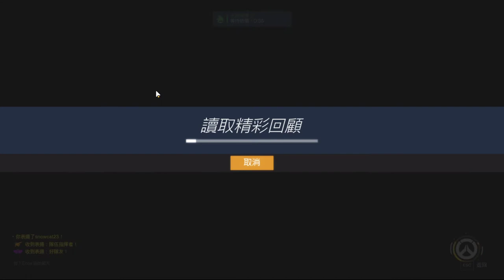【繁星】overwatch 2020 1 8【2】